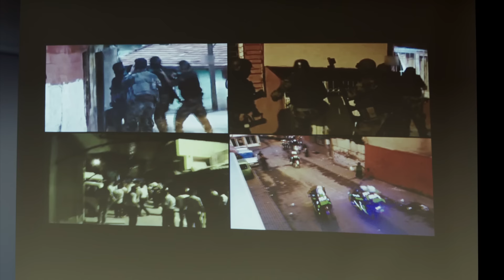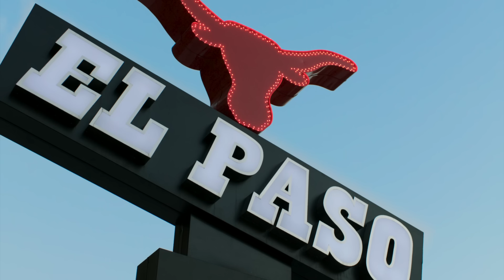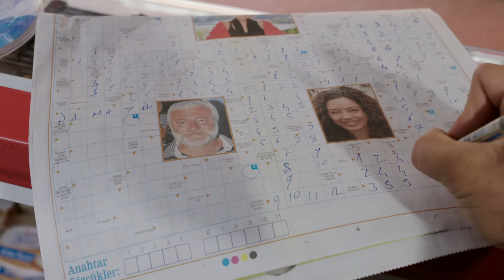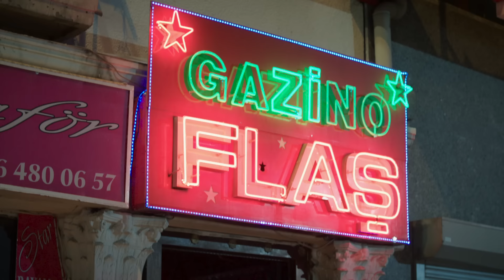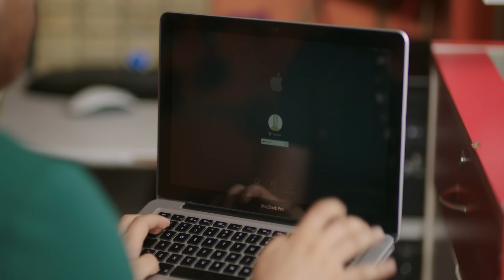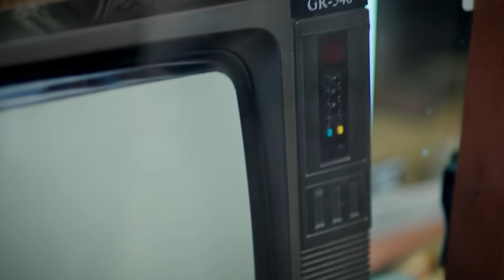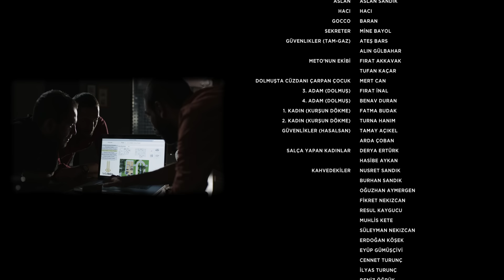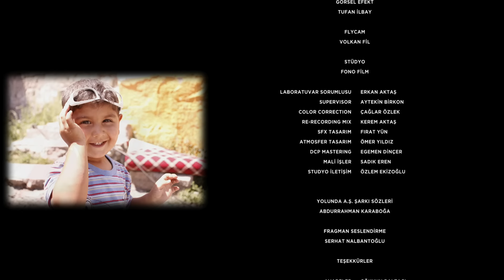Yolunda A.Ş. Çinçin Bağları Hikayesi - Sinema Filmi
4 yıl önce, Ankara Çinçin Mahallesi’nde yapılan dönüşüm sonrasında, bir grup gecekondu yıkılmış, bunun sonucunda üç arkadaştan ikisi, Ramo ve İbo, yeni konutlara taşınmışlardır. Şimdi ise Fehmi Kır’ın da evinin bulunduğu kısım aynı dönüşüme uğrayacaktır. Fakat, Fehmi’nin arkadaşları gibi kolay teslim olmaya niyeti yoktur...

🎬Film Production
🎥Teaser / Clip Production
🎼Concert / Theatre - Organisation